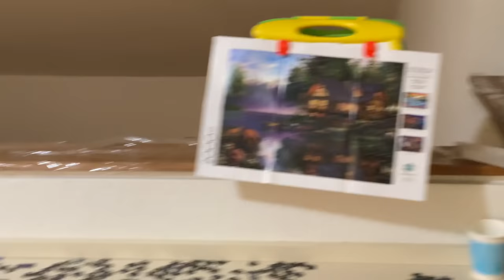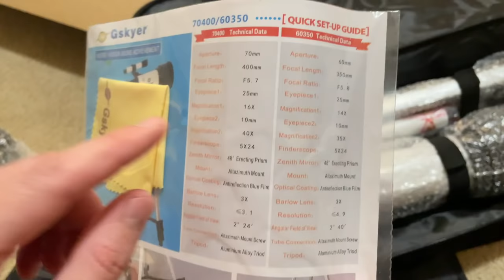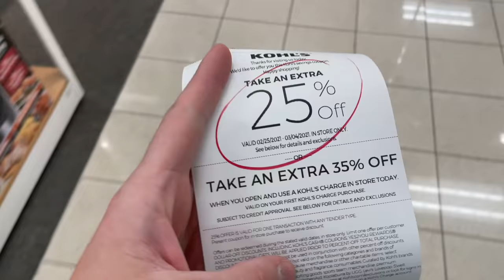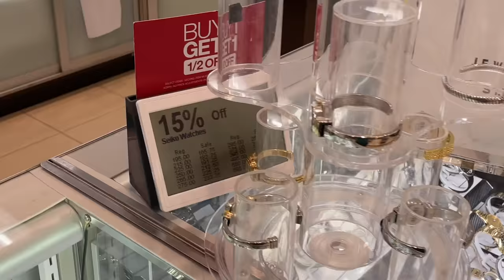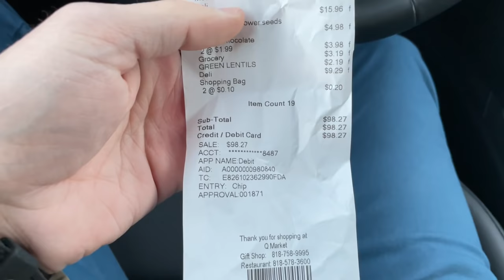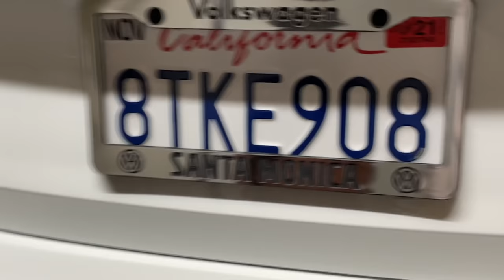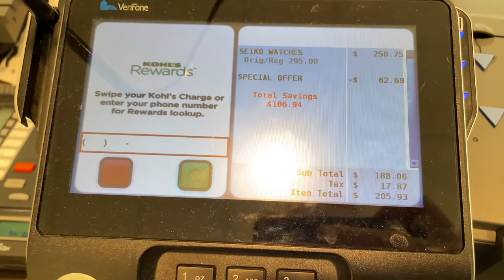Yeni Maşının Videosu Niyə Paylaşmıram / Qarışıq VLOG / Royal Ismayilov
Yeni Maşın Videosu niye paylaşmıram / Qarışıq VLOG / Royal Ismayilov